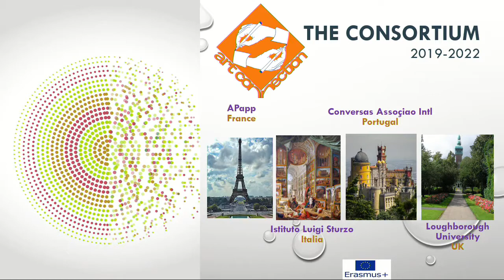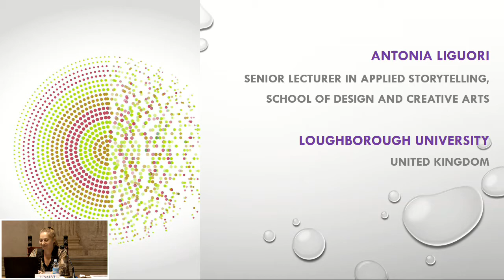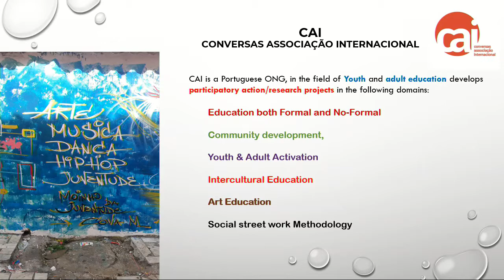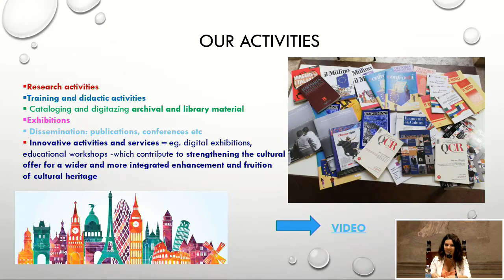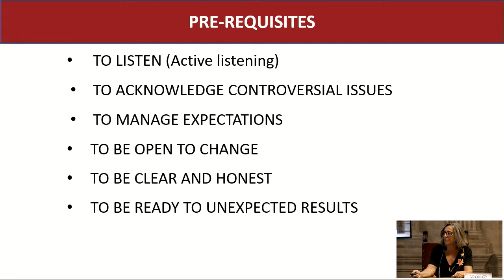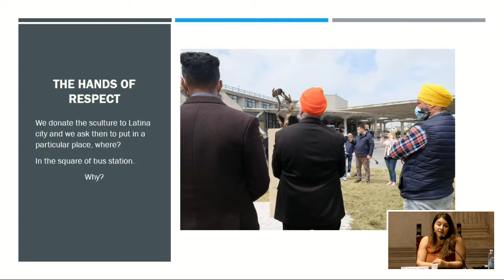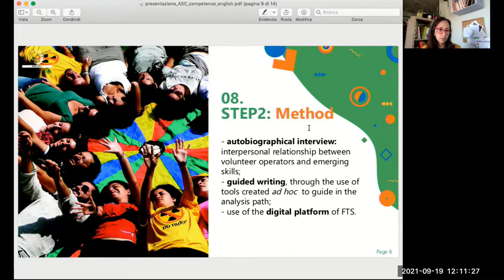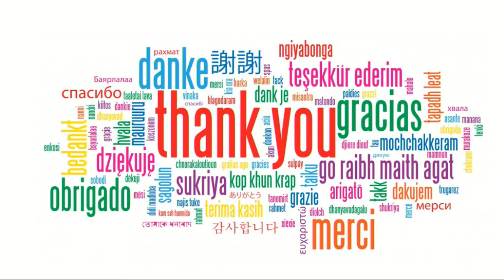Culture & Cultural competences: the impact of personal development, empowerment and social cohesion